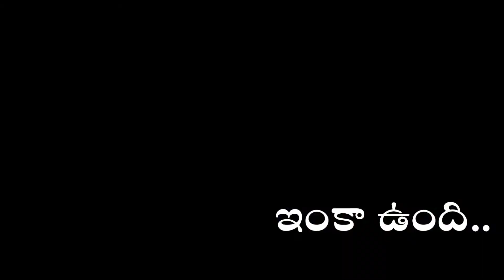ఉప్పరపల్లి బతుకమ్మ భాగం 2 | Bathukamma videos | Mahija channel